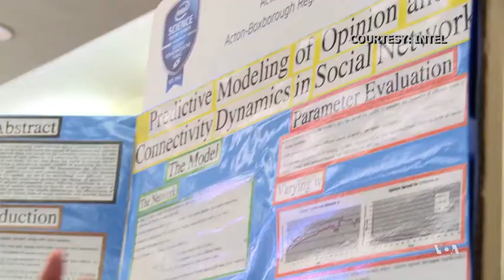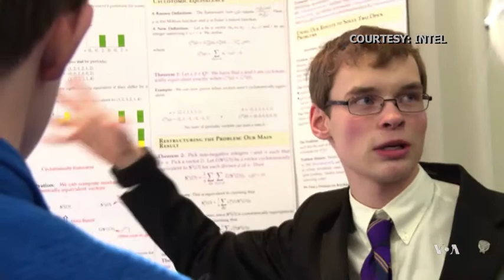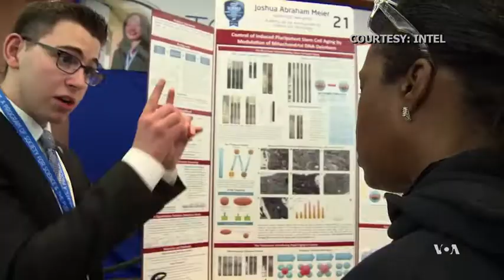Intel Awards Top Prizes to Young Scientists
The United States may not be at the top of the world's rankings when it comes to test results for high school students, but that does not mean it lacks talent. VOA's George Putic talked with three of the young scientists.